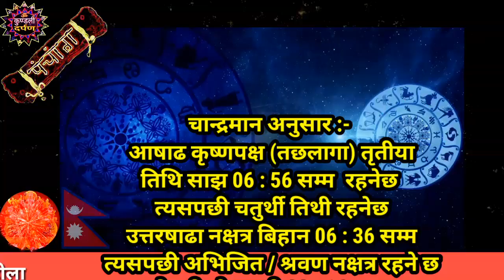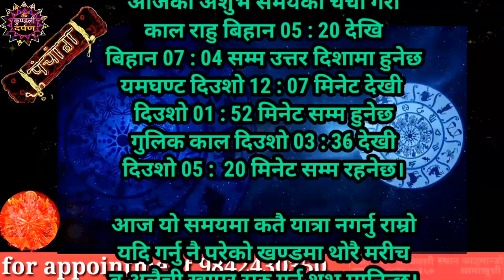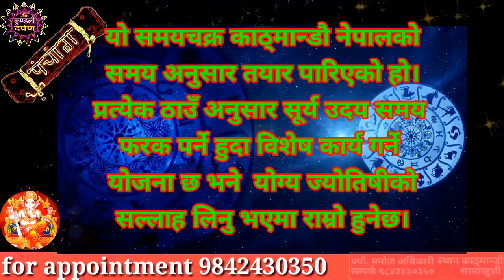Aajako Rashifal Asar 13 l Sunday, 27 June 2021 l Aajako Rashifal l Rashifal Today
Aajako Rashifal || Aajako Rashifal Asar 13 || (2078 Asar 13 | June 27 ) | rashifal today | Dainik Rashifal | Rashifal

Aajako Rashifal 2078 Asar 13 Sunday, 27 June 2021 | aajako rashifal 2078 | rashifal today Rashifal

Aajako rashifal 2078 Asar 13 | Today's Horoscope 2021 June 27 | aajako rashifal in nepal

Aajako Rashifal 2078 Asar 13 | day, June 27 2021 | aajako rashifal | rashifal today

Aajako Rashifal 2078 Asar 13 Sunday, June 27 2021 | aajako rashifal | rashifal today

Aajako Rashifal
Daily Rashifal
Dainik Rashifal

Aajako Rashifal 2078 Asar 13 | Today's Horoscope June 27 2021 | aajako rashifal | rashifal today | aajako rashifal in nepali | aajako rashifal today | aajako rashifal nepali ma

आजको राशिफल - २०७८ असार 13 गते || TODAY'S HOROSCOPE - JUNE 28, 2021

Aajako Rashifal 27 June 2021
Sunday | Daily Rashifal | Dainik Rashifal today horoscope | rashifal nepali | Rashifal

आजको राशिफल
aajako rashifal
aajako rashiphal
(aajako rasifal)
aajako rasiphal
nepali rashifal
aajako rashifal nepali
aaja ka rashifal June 27

!...Unauthorized downloading and uploading on YouTube channel iF Strictly Prohibited And will attract punitive measures from kundali darpan